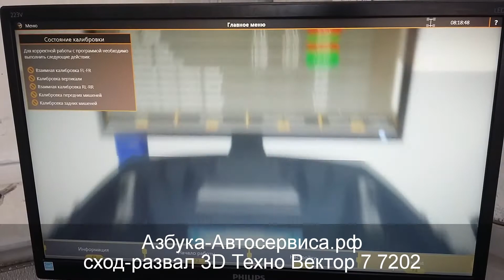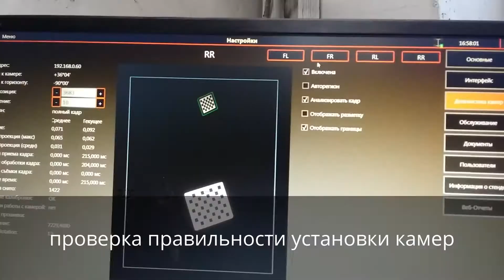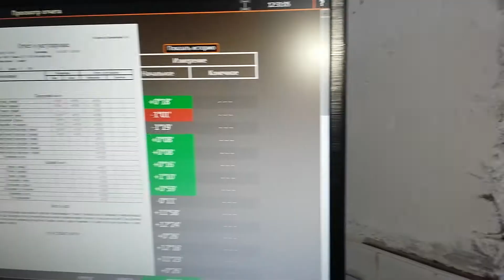Монтаж стенда сход развала 3D Техно Вектор 7 7202 M 1 A в Ульяновске от компании Азбука Автосервиса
Техно Вектор 7 7202 M 1 A Серия: Aluminum
Двухкамерная конфигурация идеально подходит для организации рабочего места на яме
азбука-автосервиса.рф